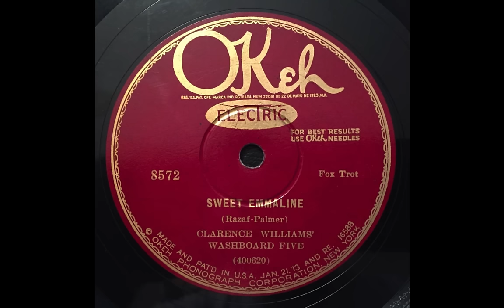Sweet Emmaline - Clarence Williams' Washboard Five (w Buster Bailey!) (1928)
Ed Allen, c / Buster Bailey, cl / Clarence Williams, p / Cyrus St. Clair, bb / Floyd Casey, wb. New York, April 18, 1928.